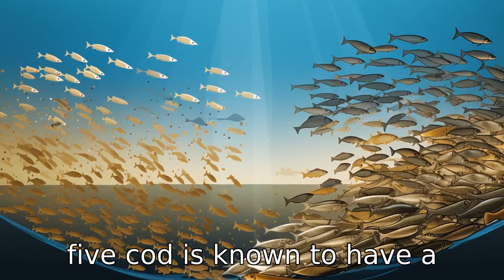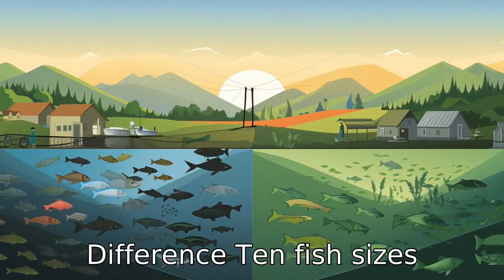11 Differences: Cod vs. Tilapia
Delve into the world of seafood with this informative comparison of cod and tilapia. Discover their diverse habitats, captivating visual differences, and unique textures. Learn about their respective flavor profiles and their varying nutritional content. Understand the role they play in sustainability and how this impacts their availability. From the cold Atlantic waters to the tropical regions of Africa and the Middle East, join us as we explore the fascinating world of these two popular dinner fishes.